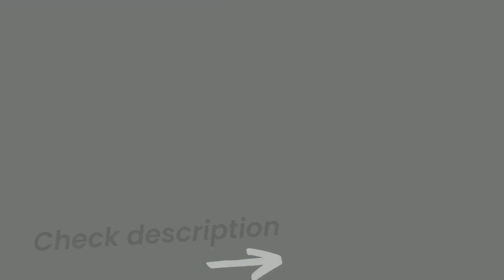Nautica Kids Girls Fashion Sneaker Slip-On Athletic Running Shoe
Nautica Kids Girls Fashion Sneaker Slip-On Athletic Running Shoe (Toddler/Little Kid)

Product Details
Sole Material: Rubber
Outer Material :Fabric
Closure Type :Pull On
Water Resistance Level :Waterproof

High Quality,Non-Slip And Wear-Resistant Sole, Make The Shoes More Beautiful And Durable.
Sole / Padding: Treaded non-skid sole / Cushioned foot bed with padded insole
Slip On Sneaker Makes It Easy And Comfortable
A Lightweight Sneaker, Which Is Suitable For Running, Hiking, Walking, Tourism And Climbing.
Sport The Look Of Ultimate Fashion With The Nautica Jogging Shoe. Designed By Top Designers To Create The Perfect Blend Of Style For A Modern And Sleek Look.

soda kids/children/girls fashion sneaker shoes
sneaker shoe names
best shoes on stockx
best shoes for shoe game
best shoes sneakers brand
what does c stand for in shoes
c shoe brands
what is c in shoes
what is a size c in shoes
sneaker shoes for girl price in pakistan
sneaker shoe releases
what are the best on shoes
what does f mean in shoes
what does f mean in shoe size
f fit shoes meaning
what does k mean in shoes
what is k in shoes
what is 13.5k in shoes
best sneaker shoe
sneaker and shoe difference